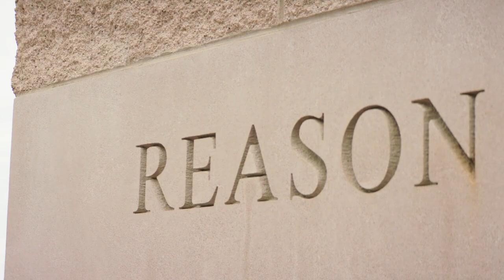Biblical and Theological Studies - Spring Arbor University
Our program offers a unique blend of solid academics and spiritual formation, seen most readily in a central theological curriculum that all these programs share. This curriculum includes courses in the four areas that make up what is commonly known as the Wesleyan Quadrilateral: Scripture, tradition, reason and experience.

This program prepares students by helping them develop skills to enable them to engage the biblical texts. A particular strength of the program is the consistent concern throughout the curriculum to address theological concerns that are not only part of the ancient world but that also face the contemporary church. This theological approach gives students a broad understanding of biblical studies within a theological framework that prepares them for further graduate studies.